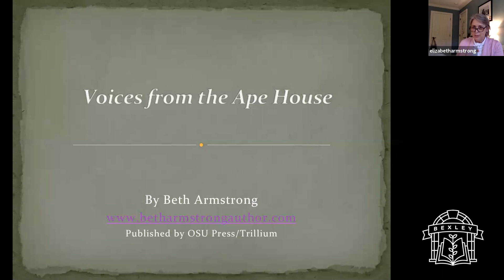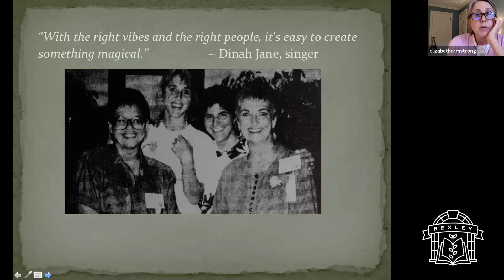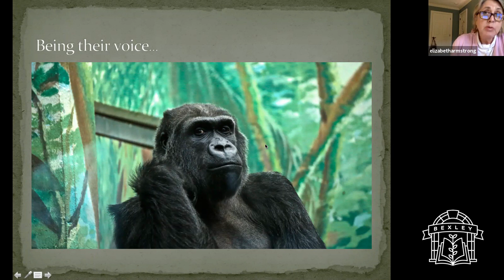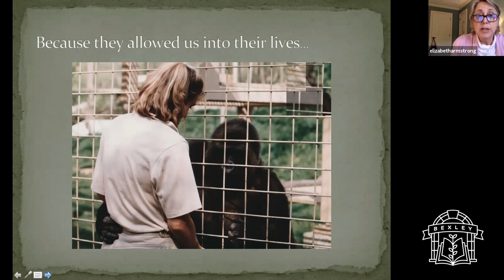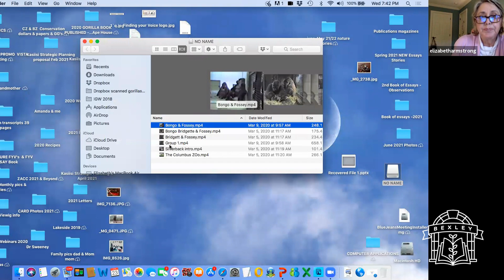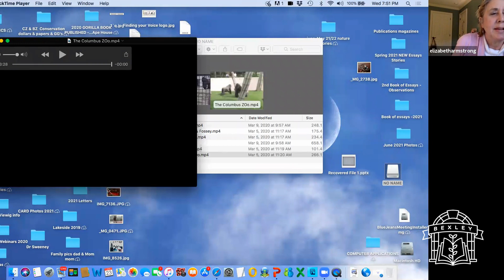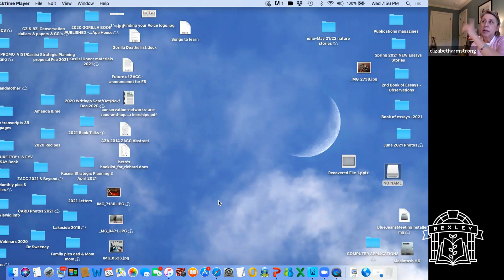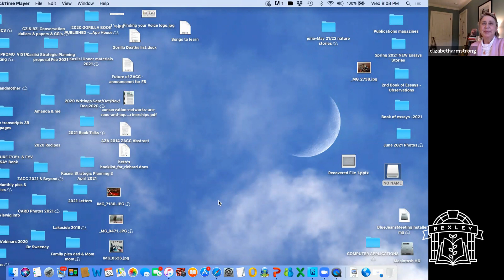Voices from the Ape House with Beth Armstrong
Join author, conservationist, photographer and primatologist Beth Armstrong on Zoom for a rare glimpse into the complicated lives of captive gorillas through her new book Voices from the Ape House. Beth's many years as a gorilla keeper allowed her the privilege to observe the daily lives of this endearing, sensitive and socially savvy species.

Beth Armstrong began her career in the zoo field as a keeper at the Columbus Zoo eventually working her way up to head-keeper of gorillas.  While simultaneously working as a keeper, she became increasingly involved in building the zoo’s support of in situ conservation culminating in becoming the first Field Conservation Coordinator at Columbus. In 1995, she co-founded the first ZACC (Zoos and Aquariums: Committing to Conservation) conference. Since then she has advised and helped organize the last twenty-five years of ZACC conferences. She is currently the chair of the ZACC Steering Committee.

Follow Bexley Public Library across platforms @bexleylibrary.